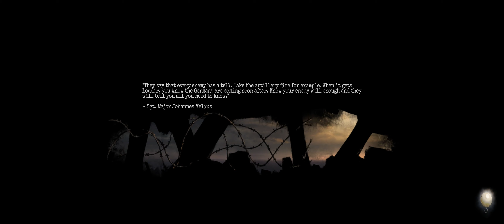Amnesia The Bunker - Part 2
War, War never changes. Amnesia The Bunker brings us new challenges and horrors, what will await us in the bunker?

How will I escape!? I guess explosions might help, I do seem to have a lot of grenades :)

Let me know if you enjoyed this one :) and keep an eye open for more!